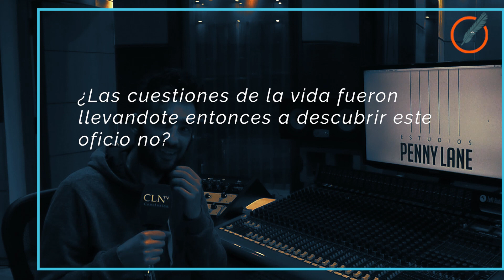Lorenzo Leto Ingeniero de Sonido y productor musical